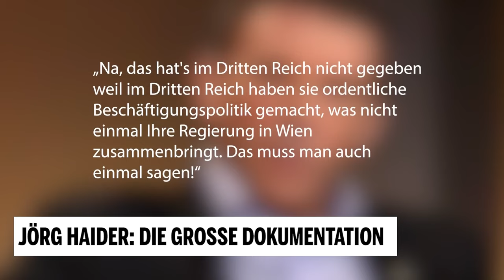Jörg Haider: Die grosse Dokumentation (Teil 1)